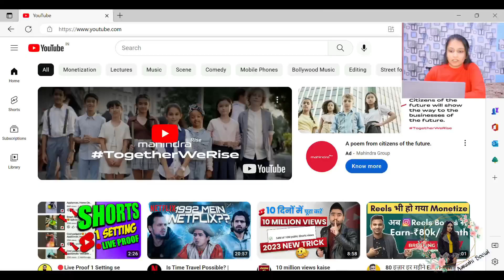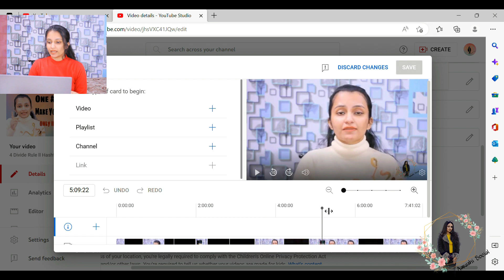How to use I-button on YouTube Videos II YouTuber II YouTube Tool Il Gain Views II Channel Growth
Hi Guys, My name is Aarushi Bansal

Today we learnt in video
1- What is I-button in YouTube
2- Importance and uses of I-button
3- How to use I-button on your videos